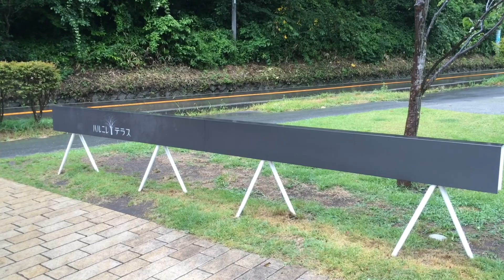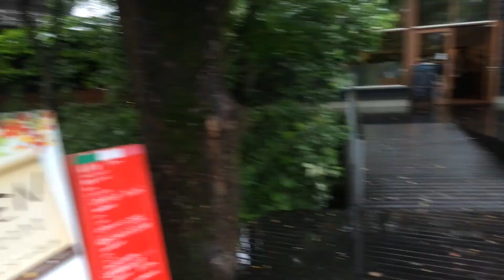ハルニレテラス軽井沢から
軽井沢のハルニレテラスから撮影